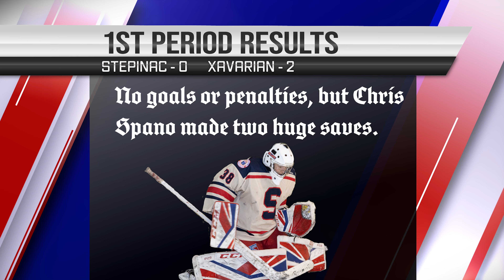Varsity vs Xavarian 1/24/20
A tough loss to a team with a short bench. Small mistakes lead to big challenges.